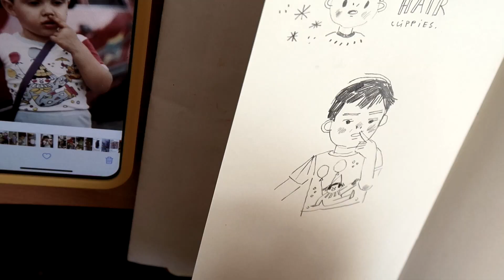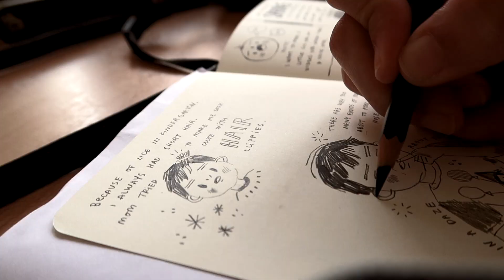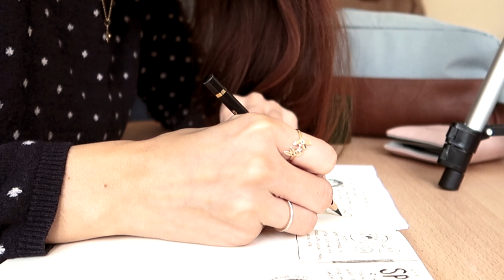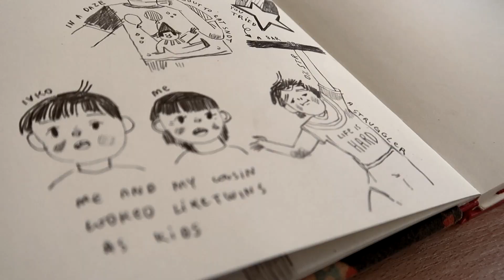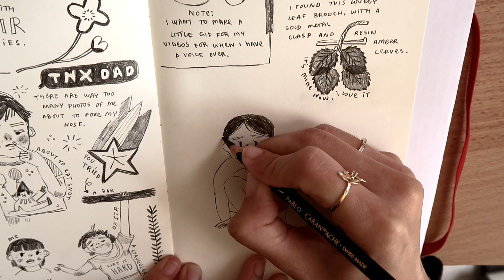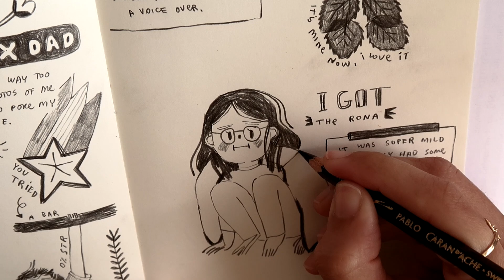Let's Visual Journal! ✿ Studio Vlog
Hey new vid here! This is the video I wanted to do for May, all about visual journaling and what I know about it. Sit down with a nice cup'a something and maybe join me in journaling?

Sketchbook is Moleskine Art Plus A5
Pencil is Caran d'Ache Pablo - Ivory Black